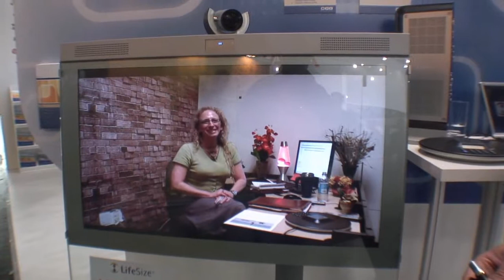CeBIT 2006 - Lifesize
High Definition videoconferencing system, sends a 720p h264 feed over a standard 1,5mbit/s two-way connection.

camera: Charbax